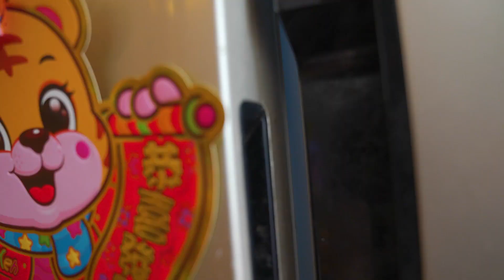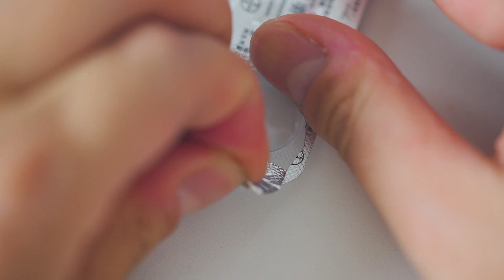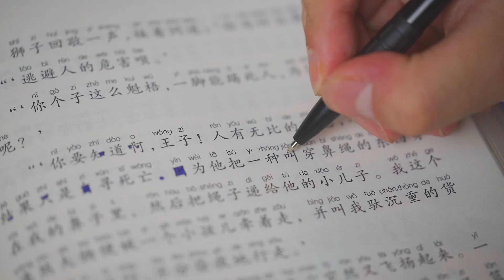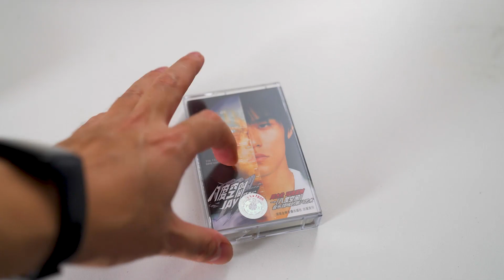小时候没有手机我是怎样度过的？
现在的小朋友都在玩手机，那我们小时候没有手机是怎样度过的呢？大家有多少中的？